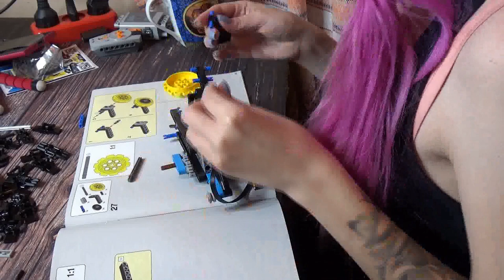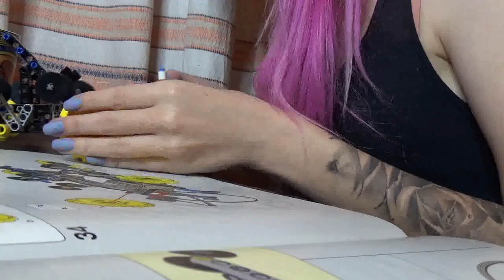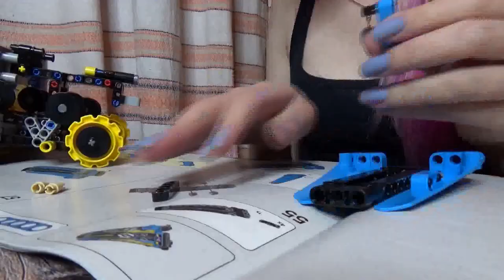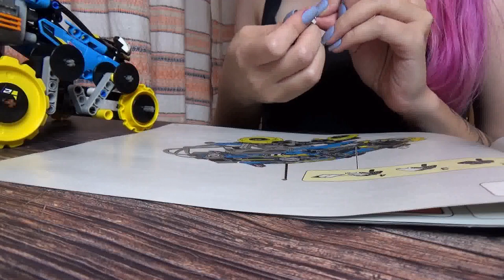Lego Technic 42095